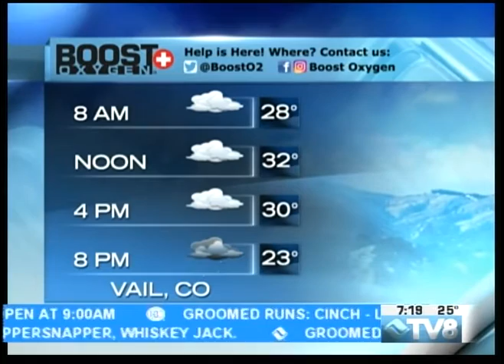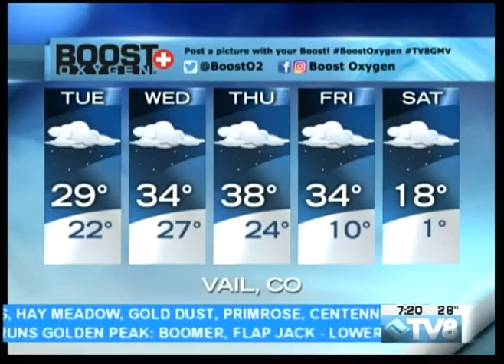Weather Whiz Kid Braeden Pottratz 7:18AM 12.12.16 Good Morning Vail